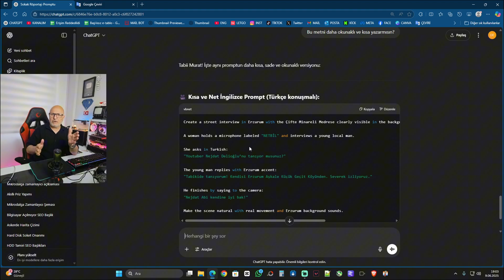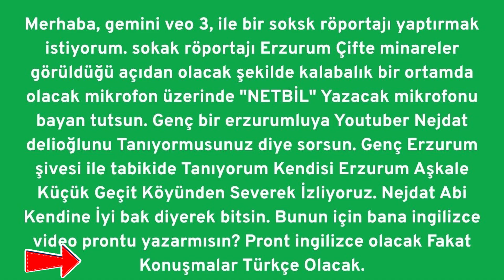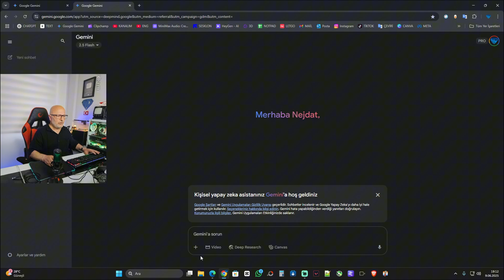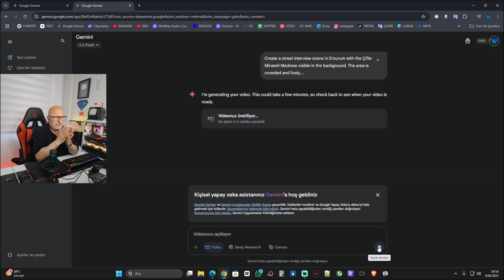Yapay Zeka İle Video Oluşturmak! | Gemini Veo 3 ile Yapay Zeka Video Oluşturmak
Bu videoda, Google'ın yeni yapay zekâ aracı Gemini Veo 3 ile nasıl kolayca video oluşturabileceğinizi adım adım gösteriyoruz.
Senaryolu içerikler, sokak röportajları, animasyonlar ve daha fazlasını üretmek artık çok kolay!

🎥 Gemini Veo 3 nasıl kullanılır?
🧠 Yapay zekayla kaliteli video nasıl yapılır?
🚀 En iyi kullanım ipuçları ve örnek sahneler bu videoda!